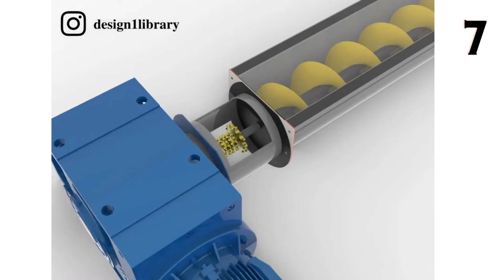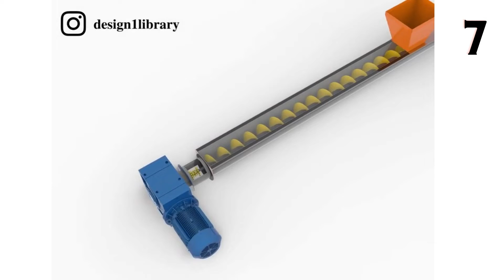Bilgisayar Destekli Tasarım | 10 Adet 3D Modelleme Örneği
tarafından çizimleri yapılan 3d animasyonları beğeninize sunuyoruz. Teşekkürler Design1library
3d modelleme örneği,
3d modelleme örneği animasyon,
3d modelleme örnekleri animasyon,
3d modelleme örneği blender,
3d modelleme örneği bilgisayar,
3d model örnekleri canlı,
3d modelleme örneği çizim,
3d modelleme örnek çizimler,
3d modelleme örnekleri çalışma,
3d modelleme örneği modelleri,
3d modelleme örnekleri max,
3d modelleme örnek modeller,
3d modelleme örnek projeler,
3d modelleme örnekleri parça,
3d modelleme örnek proje,
3d modelleme örneği robot,
3d modelleme örneği uygulaması,
3d modelleme örneği uygulama,
3d model örnekleri yeni,